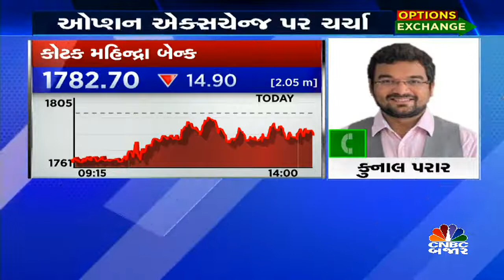ઓપ્શનમાં આજે કેવા ટ્રેડ કરશો?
ઑપ્શન એક્સચેન્જમાં એક્સપર્ટ સાથે બનાવો ઑપ્શનની સટીક રણનીતિ.. CNBC-બજારની ખાસ રજૂઆત OPTIONS EXCHANGE